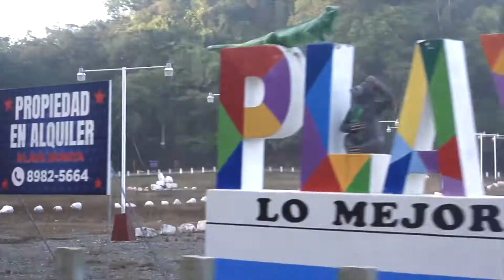A CARIBBEAN SURF STORY... LIMÓN, COSTA RICA 2020/2021